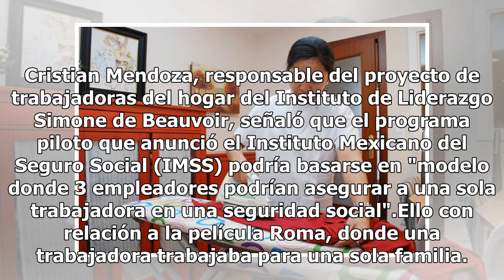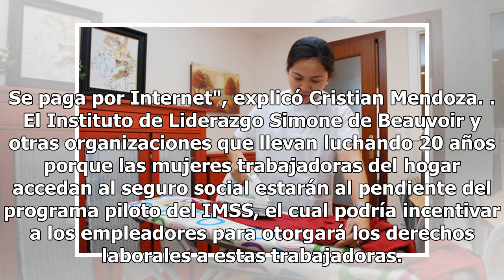En 11 años, empleadas domésticas tendrían seguro social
La incorporación de 2.3 millones de trabajadoras del hogar al Seguro Social sería una realidad hasta mediados del 2020, ya que falta definir una ruta de política pública, la ratificación del Convenio 189 de la Organización Internacional del Trabajo (OIT), así como el diseño de un modelo para impleme...